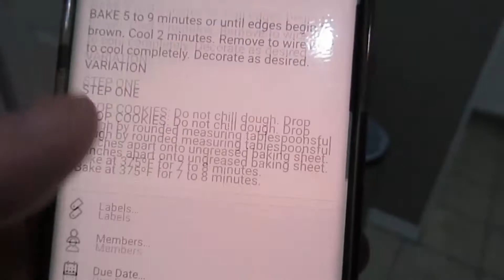Ultimate Sugar Cookies | Vlogmas Day 23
We're a vlogging family of 4 in Metro Detroit. Get a list of our favorite things!

Check out Day 24 when it's uploaded to see us decorating the cookies!